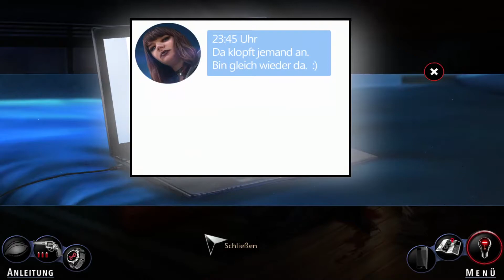Adam Wolfe 12: Bei Allie Zuhause